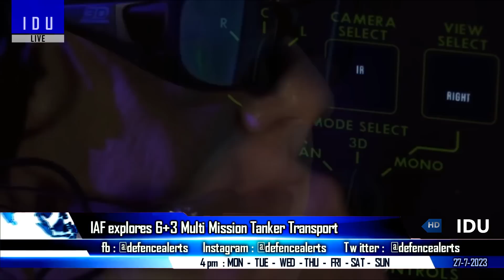Indian Defence Updates : New 400 Km LRSAM,Armenia Pinaka Delivery,Archer UAV Trials,SDR For AMCA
1. Indian Pinaka Rockets To Armenia ruffle Azerbaijan
2. India developing its own 400 km class Long-Range Surface to Air Missile air defence system
3. IAF pushes for Astra missiles on Rafale fleet to replace dated MICA
4. IAF fighter jet fleet to be empowered with Indigenous SDR
5. Archer short range UAV ready for wea-pon trials
6. IAF explores Multi Mission Tanker Transport Capability with HAL & IAI